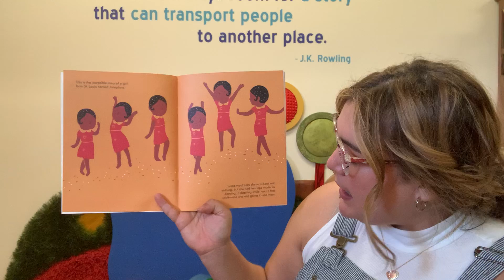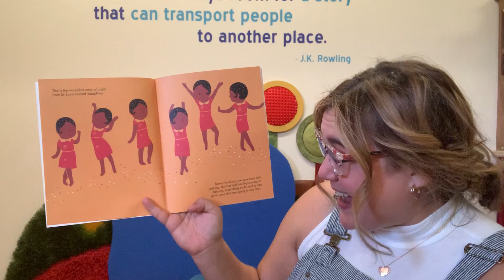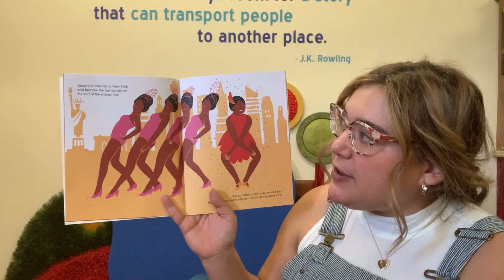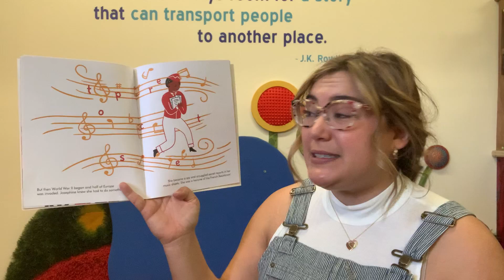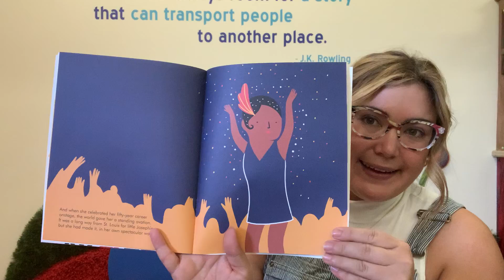Miss Jordan reads "Josephine Baker"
Josephine Baker grew up in in the middle of the United States, but she grew up to be a world famous entertainer, spy and civil right activist. This true story by by Maria Isabel Sanchez Vegara and illustrated by Agathe Sorlet is part of the Little People, Big Dreams series from Frances Lincoln Children's Books.